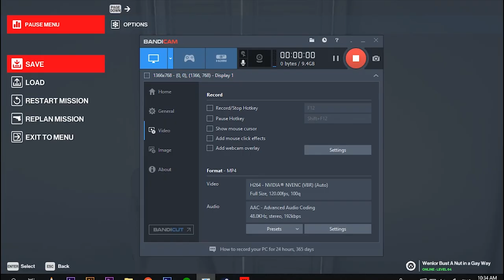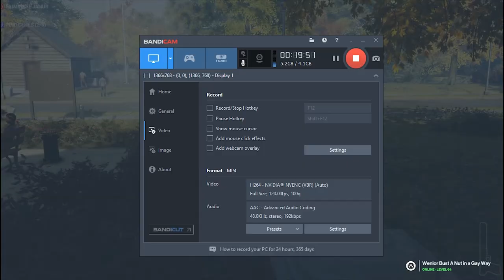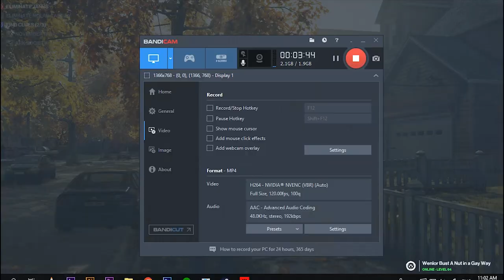Hitman 3: Creepy Old Janus got his Anus busted with Mucus part 4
Ohhhweeeeeee,..that creepy old fuque just gives me that snaky ill feeling,..imma gonna have to bust mah nut on your ass sir,..huehueuhehueuheuhe oh,.its not what you think it is,.its not gay,.i promise you its not,.busting a nut in someones ass might sound gay but its not,.,well it is if you mean it literally but i meant it figuaratively,..you know what, i think its you that's gay,.why does everything have to go the gay route with you,..it wasnt gay,.your the gay,.your the fag,,.your the cumking,.not me,.no sirriiieeeee nope nope nope,...